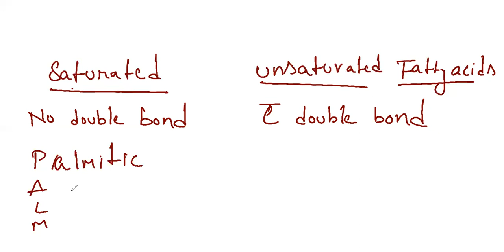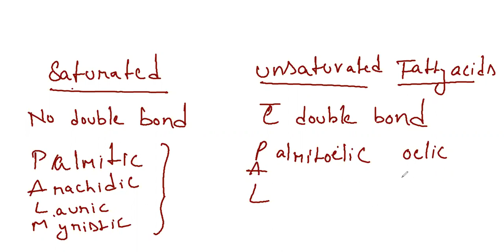Biomolecules part 1